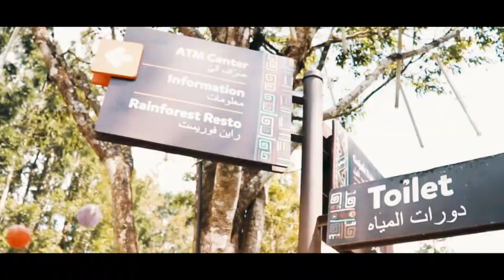NYOBAIN PERMAINAN YANG ADA DITAMAN SAFARI BOGOR|KIRA-KIRA ADA APA AJA YAH..?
Nah temen temen kali ini quins qirans lagi cobain permainan di taman safari kota bogor

taman safari,taman safari indonesia,taman safari bogor